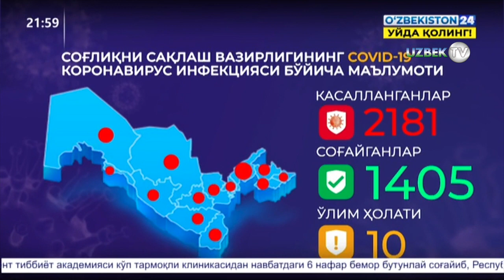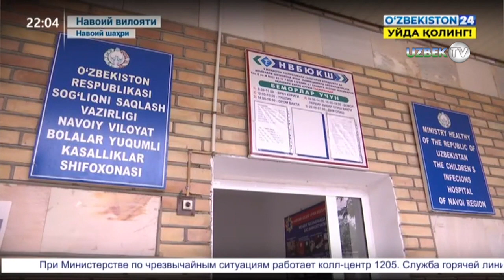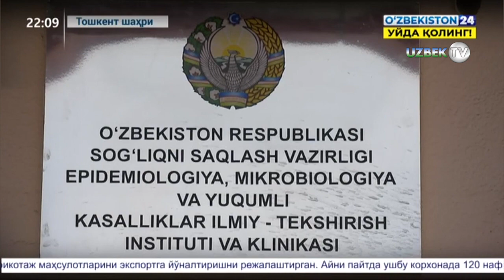Ўзбекистондаги коронавирус билан ҳолат яхшиланмоқда ва тузалганлар сони ошиб бормоқда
Айни дамда рўйхатга олинган беморларнинг сони 2181  тани ташкил этди.Шундан 1405 киши соғайган, 10 киши вафот этган.Кейинги кунда аниқланаётган беморларнинг барчаси касалликка чалинган шахслар билан мулоқотда бўлган ва эпидемик нохуш ҳудудлардан олиб келиб,стационар тарзда алоҳидаланганлар орасидан аниқланаяпти.  Ҳозиргина ВИТИ раҳбарияти билан бўлган мулоқотда аниқландики, у ерда даволанаётган 71 нафар  беморларнинг  10 нафарида пневмония клиник белгилари  кузатиляпти ва бу рентгенологик текширувлар асосида ҳам ўз тасдиғини топган.Ҳозирги кунга келиб , мазкур институт клиникасида даволанаётганларнинг 2 нафарининг аҳволи оғир, 1нафар беморнинг аҳволи нисбатан оғир ва яна бир беморнинг аҳволи ўта оғир деб баҳоланяпти.  ЭМ ва ЮКИТИ  раҳбариятидан олинган маълумотга кўра,ҳозирги вақтда ушбу институт клиникасида даволанаётган 79 нафар беморнинг  2 нафарининг аҳволи оғир деб баҳоланмоқда.Тошкент тиббиёт академияси кўп тармоқли клиникаси раҳбариятидан олинган маълумотга кўра, ушбу клиникада даволанаётган  89 нафар  беморнинг 27 нафарида пневмония клиник белгилари кузатиляпти.3 нафар беморнинг аҳволи деб баҳоланяпти.   Барча беморлар тегишли даволаш муолажаларини оляпти. Ҳар битта бемор тиббий кузатув остида.Бугунги кунга келиб, Қорақалпоғистон Республикаси, вилоятлар ва Тошкент шаҳрида  92 мингдан кўпроқ фуқароларимиз карантинга олинган.Улар орасидан ҳам касаллик чиқиб қолиш эҳтимоли йўқ эмас.Шундай экан касаллик қўзғатувчиси Ўзбекистон ҳудудида айланиб юрибди.Ҳар биримиз ўз эҳтиёт чораларимизни кўришимиз даркор.
Инсоният ўта хавфли вазиятга дуч келиб, синовли дамларни бошдан кечирмоқда. Ҳар бир давлат бор имкониятларини ва салоҳиятини ишга солган ҳолда пандемияга қарши курашяпти.Мамлакатимизда ҳам ушбу эпидемия тарқаб кетмаслиги учун белгиланган тартиб асосида қатъий чоралар кўрилмоқда. Хўш, юртимизда айни пайтдаги эпидемиологик вазият қандай? Беморлар неча кишини ташкил этмоқда, уларнинг саломатлиги қай даражада?Энг сўнги маълумотлар билан сизларни хабардор этишда давом этамиз.